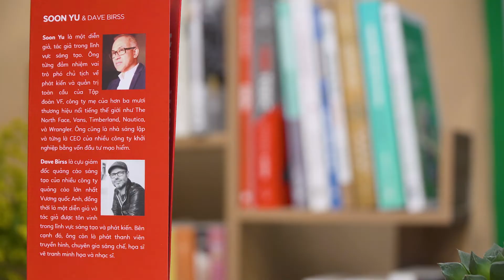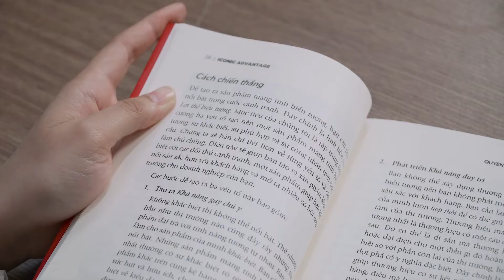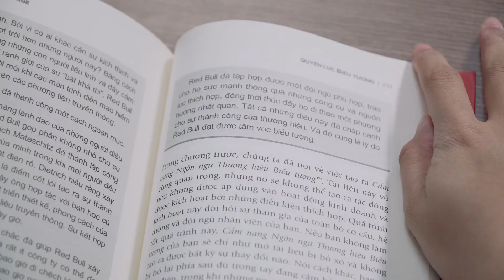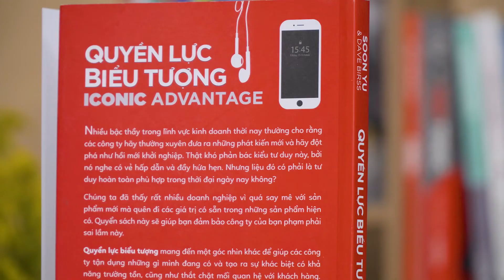Đừng đuổi theo cái mới, hãy biến cái hiện có trở nên xuất sắc | Quyền lực biểu tượng | First News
Quyền lực biểu tượng - Từng nắm giữ vị trí đầu bảng trong danh sách sách bán chạy nhất trong thể loại thiết kế mô hình kinh doanh trên Amazon, được đánh giá cao bởi các chuyên gia hoạt động trong lĩnh vực Marketing và xây dựng thương hiệu. Cuốn sách này sẽ giúp chúng ta, đặc biệt là những ai làm trong ngành Marketing, hiểu sâu sắc về quyền lực biểu tượng - sự khác biệt mang tính quyết định lên vòng đời của một thương hiệu.

Nó đề cập đến chiến lược mà các công ty thành công đã sử dụng để tạo ra sự khác biệt bền vững cũng như xây dựng mối quan hệ sâu sắc hơn với khách hàng. Chiến lược đó được gọi là Lợi thế biểu tượng. Đây là chìa khóa mở ra con đường dẫn thương hiệu của bạn đến ngôi vị biểu tượng bằng chính những sản phẩm và dịch vụ hiện có.

📚 Kết nối với First News